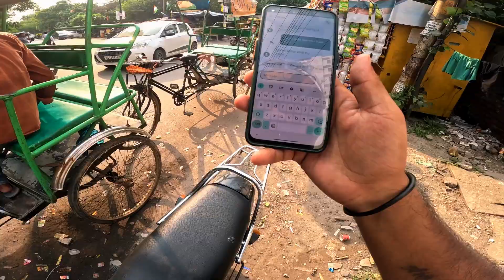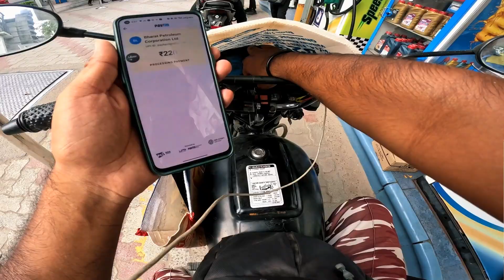Ek Sath Double Dhamaka Zomato Uber Ek Sath 😀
My channel